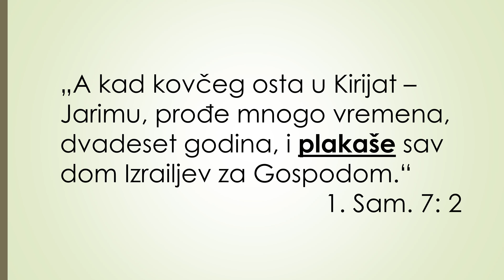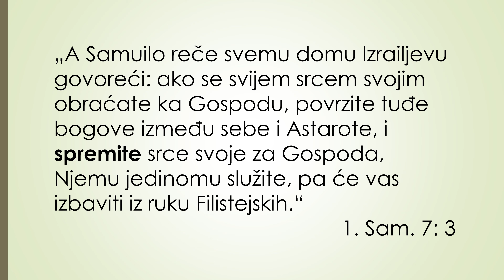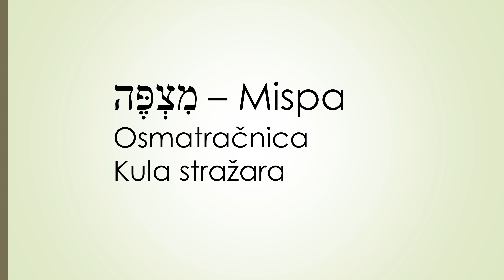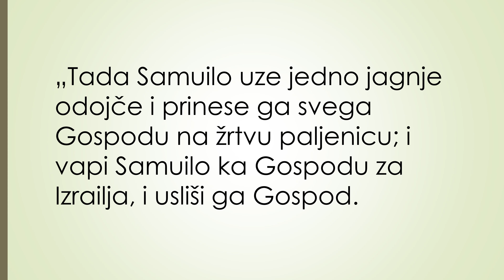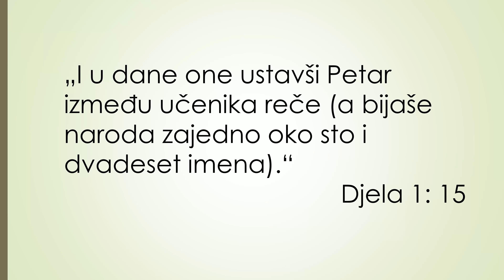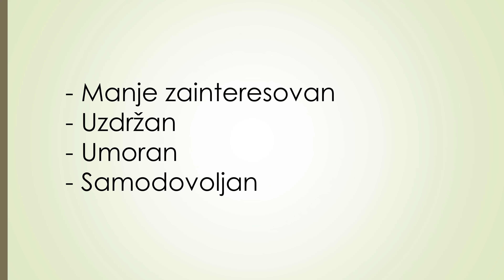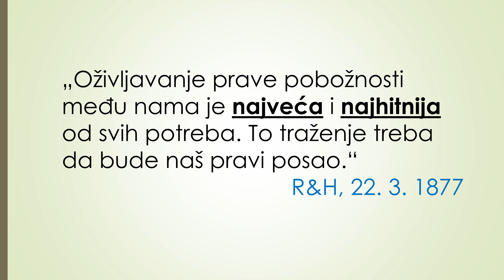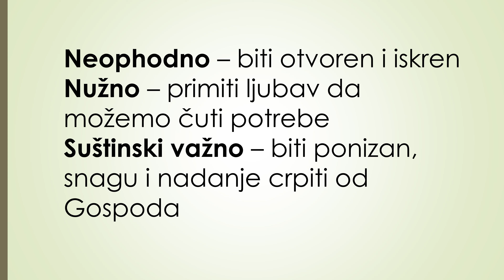Kula stražara - Sekule Sekulić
Prije nego li Gospod učini neko veliko čudo za svoj narod uvijek se dešavalo pokajanje i probuđenje. U hrišćanstvu se to zove Gornja soba, ali i Stari zavjet ima svoju Gornju sobu. Zavirite u tajnu probuđenja.